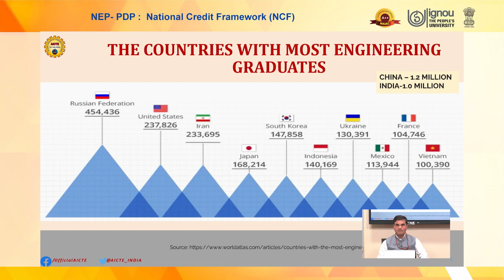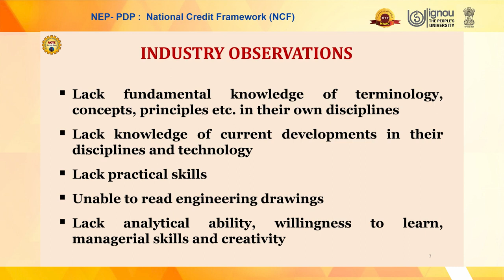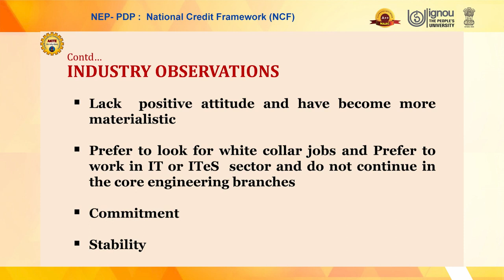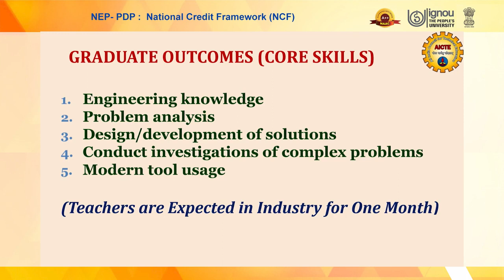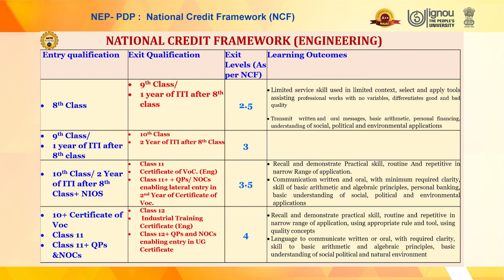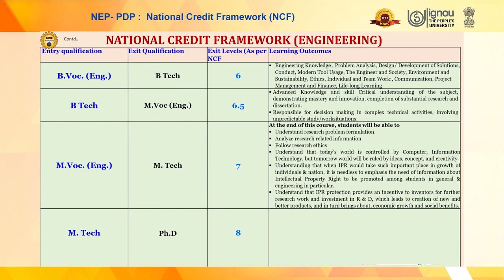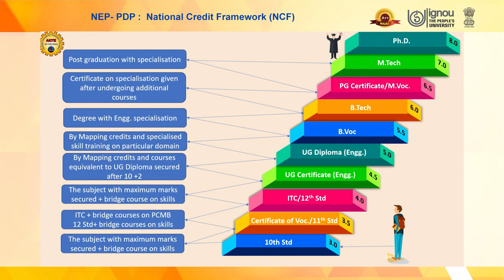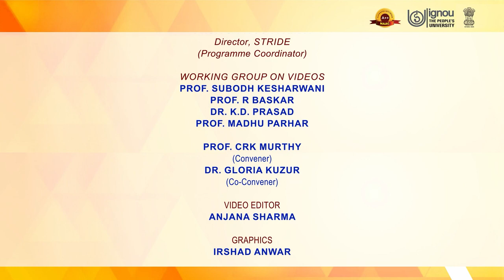2 National Credit FrameworkNCF